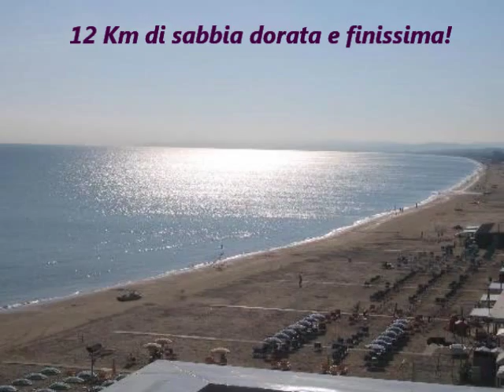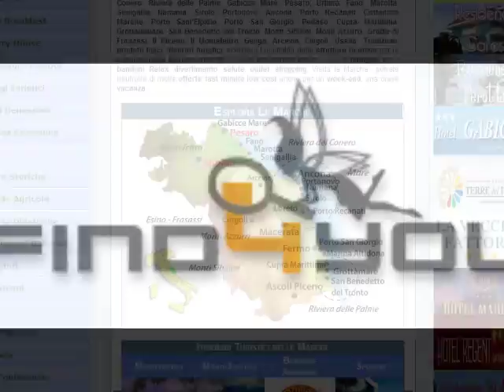Turismo Marche video 6 Senigallia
La bella Senigallia, mare, cultura e sano divertimento!